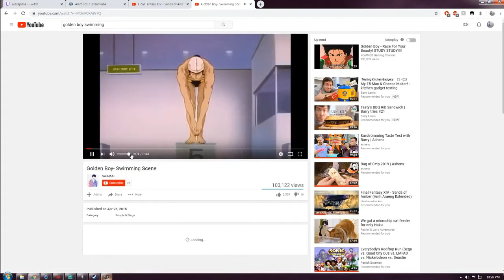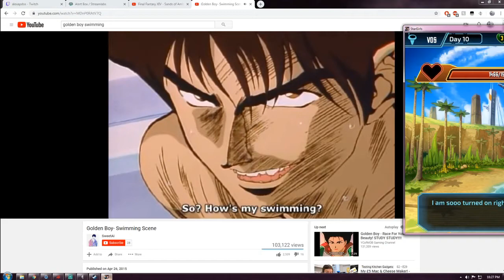How do you like my swimming? - STAR GIRLS Highlight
Got a wife with my skills.